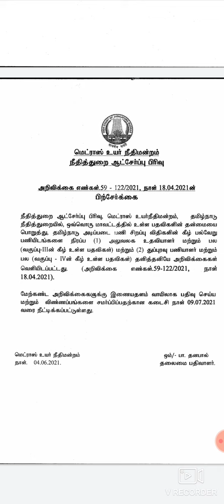MADRAS HIGH COURT RECRUITMENT 2021🔥/LAST DATE 09/07/2021.